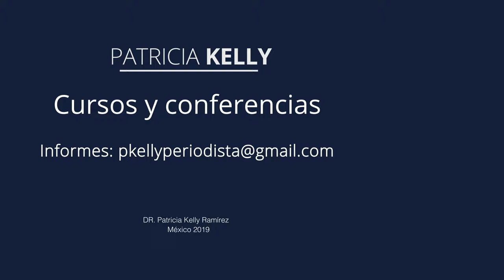Es mi madre, pero…me lastima | Vejez creativa con Patricia Kelly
Algunas madres, al paso de los años y por situaciones emocionales no resueltas, se convierten en influencias tóxicas para sus descendientes. Están a tiempo de cambiar, no importa su edad.